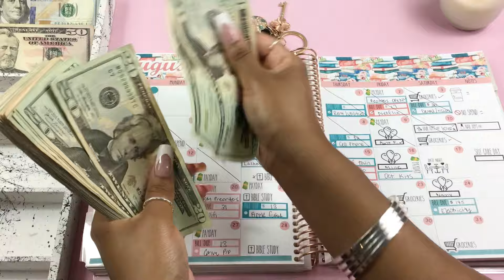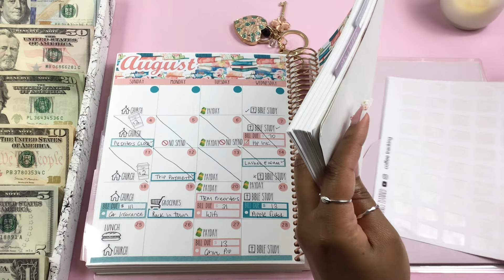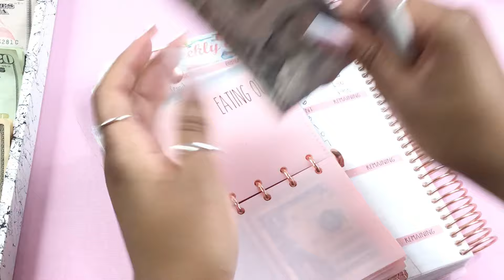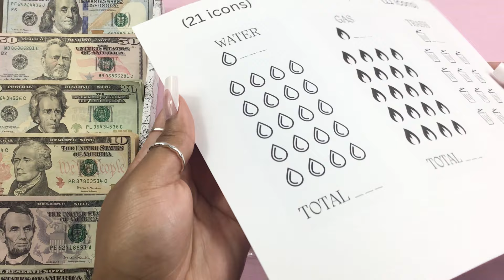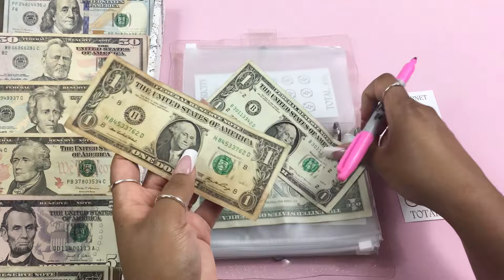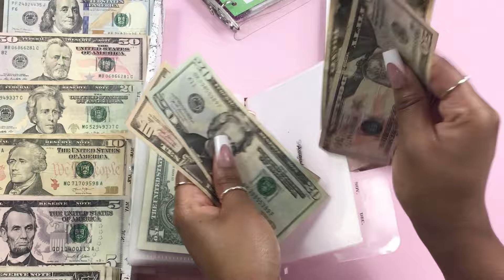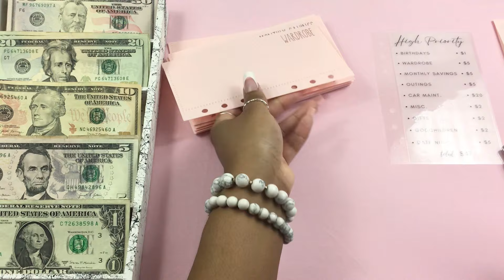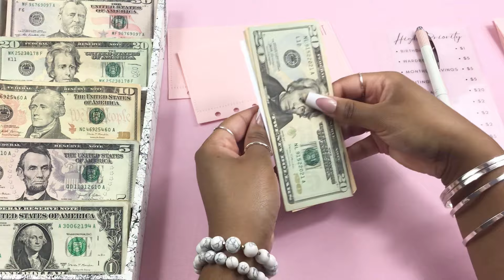LOW CASH ENVELOPE STUFFING 2024 | One Month Ahead Budget | SAVINGS CHALLENGE STUFFING | August #3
Happy Friday! Cash stuffing envelopes and sinking funds for 2024, using the cash envelope system. All cash envelopes and cash envelope trackers are from All Things Planned shop, listed below!

Amazon Storefront

White calculator
Wet erase marker